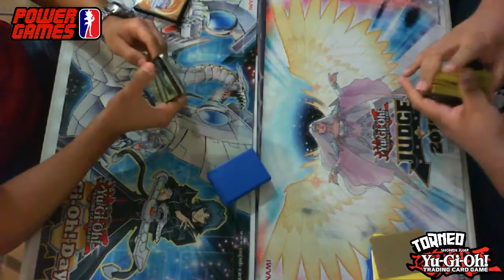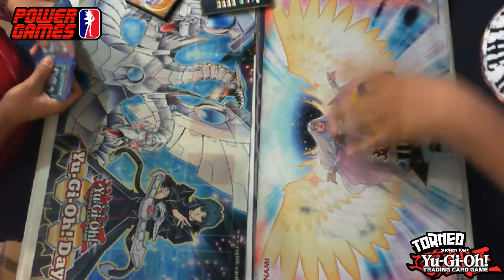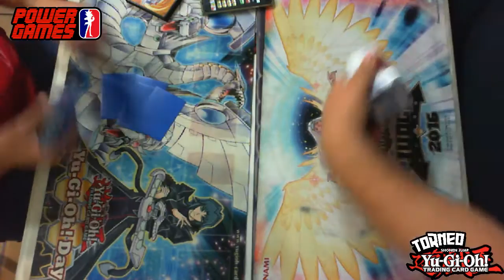RND YGO Martes Bryan R.(D/D/D) Vs Jayro V.(Metalfoes)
Torneo de yugioh en Power Games!